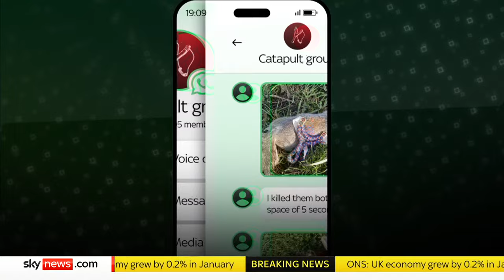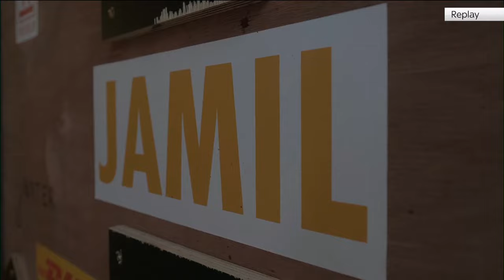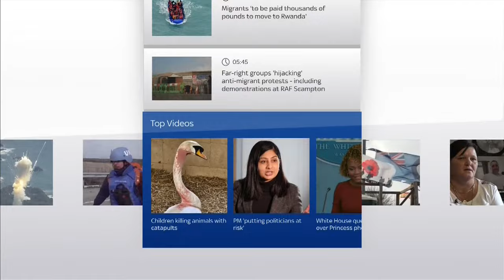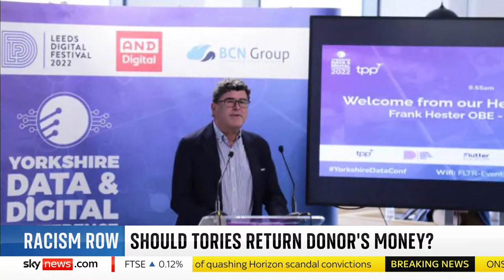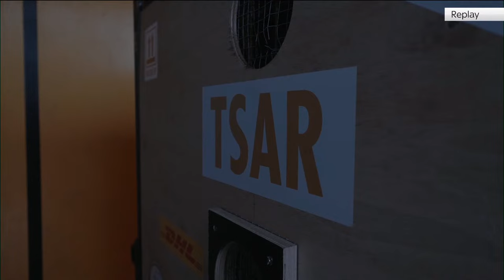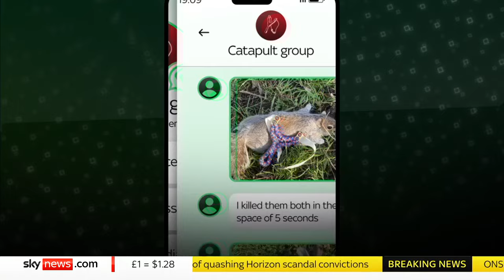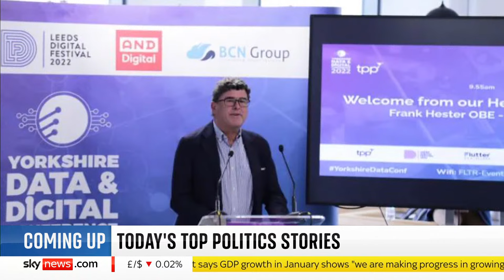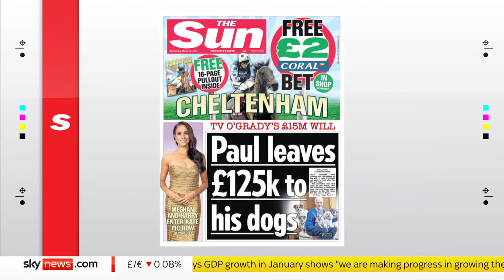Sky News Breakfast: Children using catapults to kill animals before sharing 'sick' images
Join the Sky News Breakfast team for the latest headlines as Children are filming themselves using catapults to kill and torture animals in a UK-wide network on WhatsApp, Sky News can reveal.

Plus, Sky News analysis of exclusive new figures shows that anti-immigrant protests are on the rise, with a 13-fold increase in public demonstrations. Tom Cheshire visited RAF Scampton where plans to house asylum seekers has attracted people with different motives to protest.

This morning, we hear from ⬇
🔵 Minister for Postal Affairs, Kevin Hollinrake
🔴 Labour MP and Shadow Paymaster General, Jonathan Ashworth
📚 Author of 'WHY WE REMEMBER: The Science of Memory and How it Shapes Us', Dr Charan Ranganath